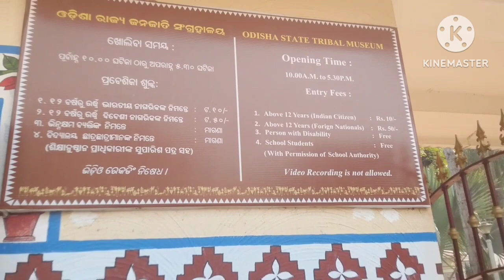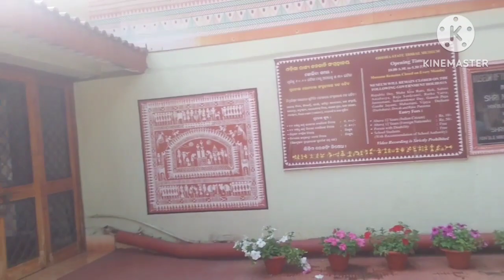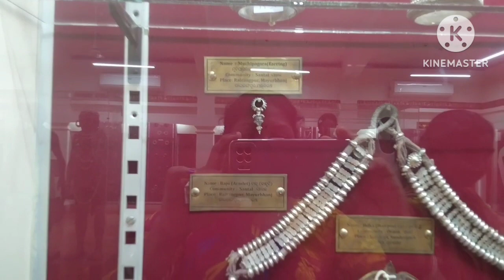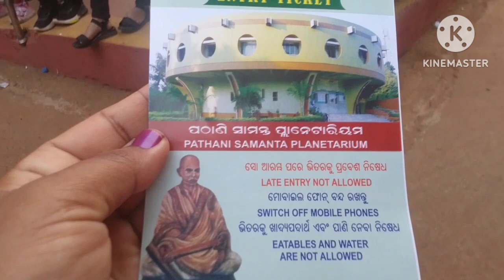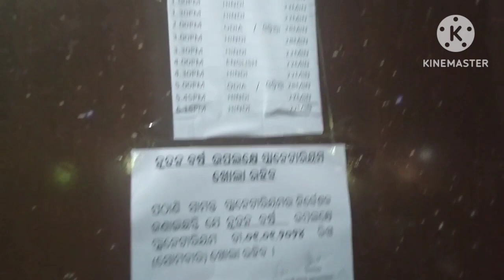Hum log odisha ka state Tribal museum dekhne aaye he ||Than pathani Samantha planetarium Bhubaneswer